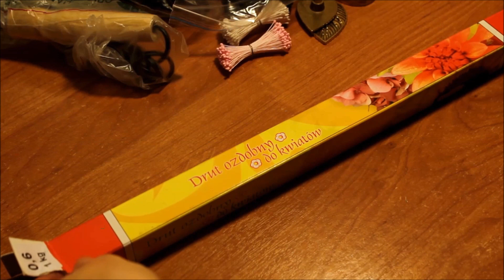🌺 Пресс- Формы / Краски для Ткани / Паяльники / Купить фурнитуру для цветов Канзаши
ОБРАТИТЕ ВНИМАНИЕ: заказывая фурнитуру наложенным платежом вы платите не только за доставку посылки. Так же вы оплачиваете  перевод, который высылает почта отправителю посылки.
А значит, стоимость доставки будет дороже на 150- 200 рублей.